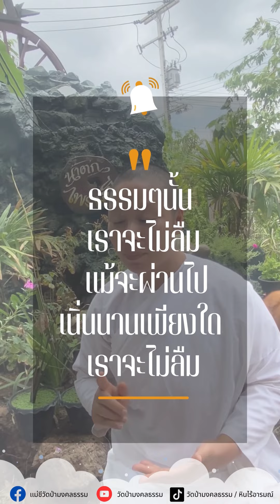ธรรมะทายาท: ผู้รู้จริงคือผู้ปฏิบัติจริง I แม่ชีปูริดา